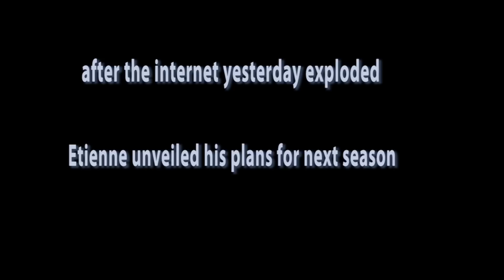the bax interview. the 2016 season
copyright  sidecarcrossmovies Luc Vanderaa